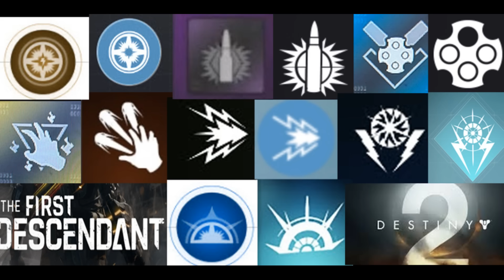Concord Closed Beta Update and Sony Confirms PS5 Exclusivity Deal | MBG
PlayStation centric news, rumors, leaks, discussions, reviews, and opinions.

Donate directly to the channel where 100% goes to the content creator

0:00 - Concord
2:30 - PS5 exclusive confirmed
4:28 - New PS5 Horror Game
6:39 - Sony strikes new deal
8:54 - PS Stars Update
10:41 - Destiny 2 Plagiarism addressed